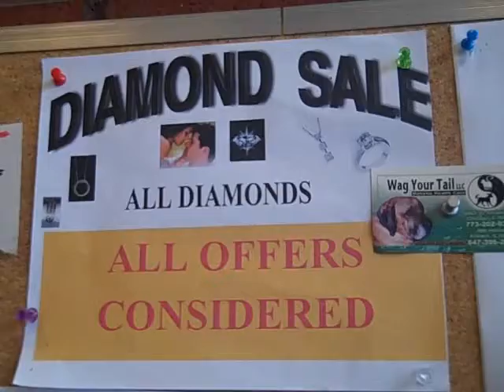xpresit.net - Hey Joe OOPS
Joe's getting old. You know what that means? It means Joseph's Jewelers has been around for well over 50 years! You know why? Because small business such as his is dedicated to customer satisfaction! They even do custom Jewelry n stuff, too!

Joseph's Jewelers. Proudly supporting The BBS Scene since 2003. Proudly doing business since dinosaurs walked the Earth! :)